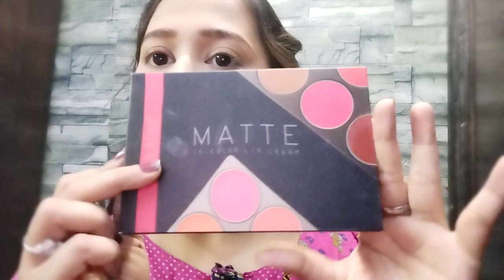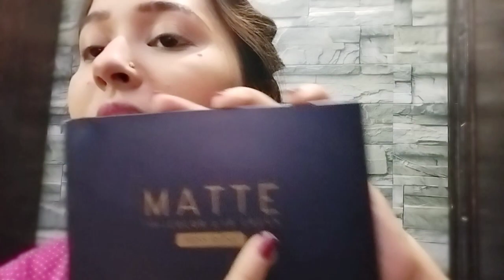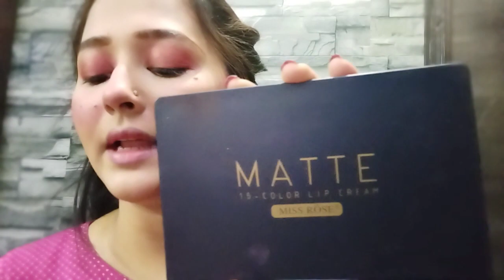Miss Rose Product's Review || One Brand Makeup Tutorial